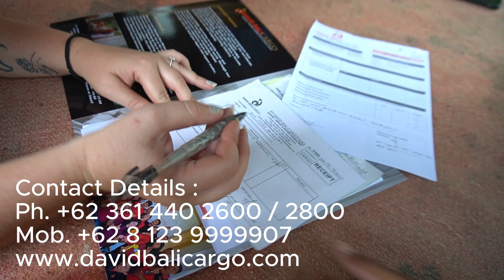IMPORT OF PERSONAL GOODS FROM AUSTRALIA TO BALI - INDONESIA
We are the DAVID BALICARGO team, handling the import of all our client's used goods from Australia to Bali, Indonesia. In the video, you can see the goods arriving and then the team will load into the truck to be delivered to the Client's residential address in Tabanan area. All the process was done well and professionally by our team.